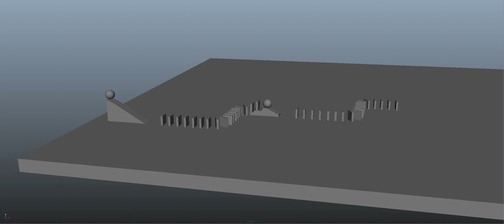Gravity Domino Effect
Made this in my spring semester. Accidentally got deleted and had to re-upload it.